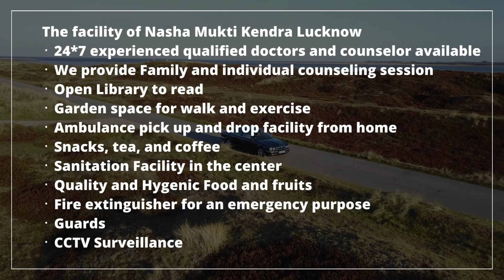Addiction Treatment Center in Raipur, Best Addiction Treatment Center in Raipur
NASHA MUKTI KENDRA Raipur is one of the leading anti-drug treatment center in Raipur. Samarpan Nasha Mukti Raipur is one of the best rehab centers in India. To transform the life and values of not just our client but also his family and society as a whole and for every person to dawn upon the realization that life can be lived, and be celebrated even without the use of any substance.